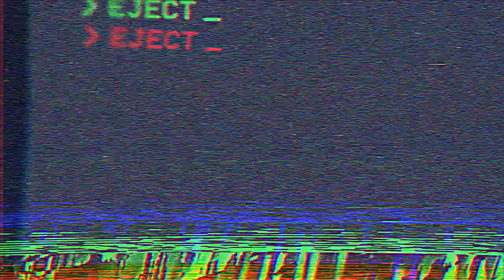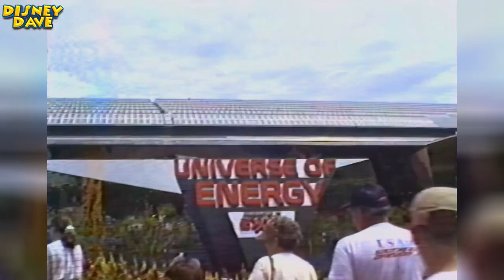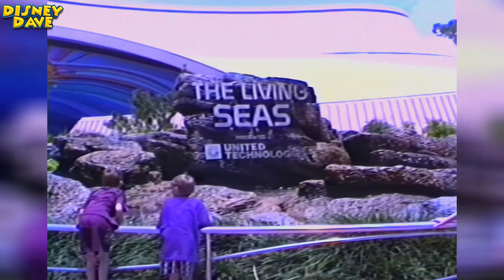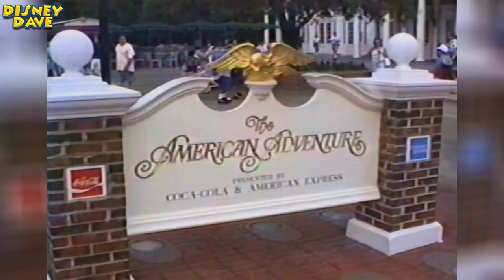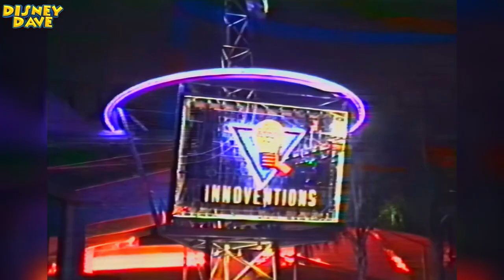Restored Home Movie: Visiting EPCOT Walt Disney World Florida in 1995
In this video, I'm sharing some of my treasured home movie recordings from my visit to Epcot at Walt Disney World in 1995.

Join me on a trip down memory lane as we explore the iconic park through the lens of my camcorder. You'll see all the classic attractions like Spaceship Earth, El Rio del Tiempo ("The River of Time"), Living with the Land, The Living Seas and more, as well as beloved Epcot experiences like the World Showcase and the Imagination Pavilion.

As we journey through Epcot, you'll get a glimpse of what the park looked like over 25 years ago. It's a fun and nostalgic trip that's sure to bring back memories for anyone who's visited Epcot over the years. And for those who haven't been, it's a chance to see what the park was like in its earlier days.

So sit back, relax, and let's travel back in time to 1995 and experience the magic of Epcot at Walt Disney World together!